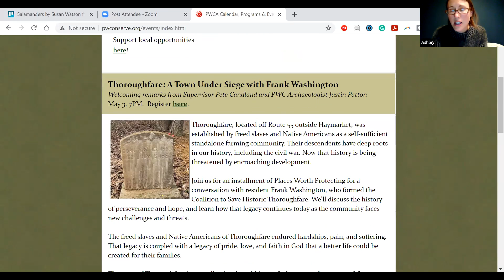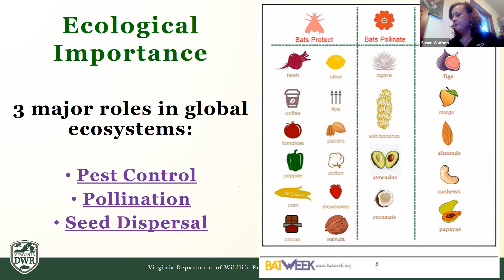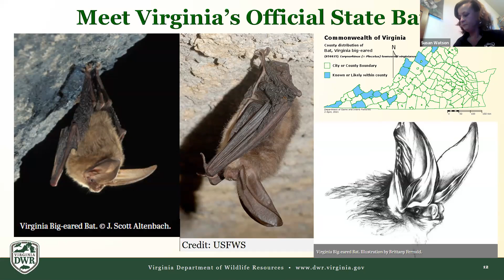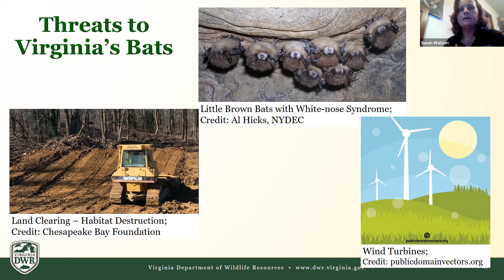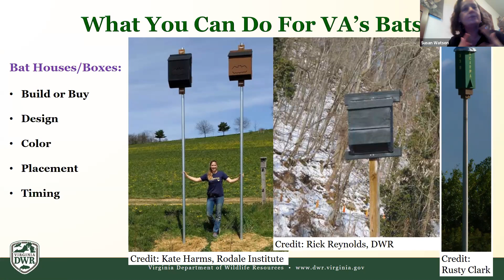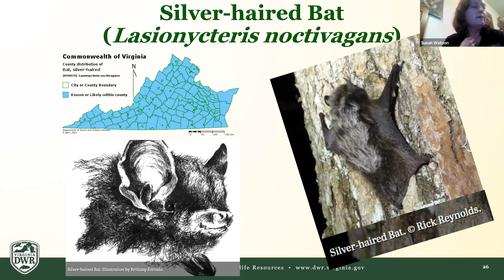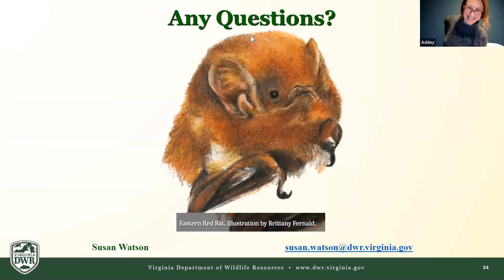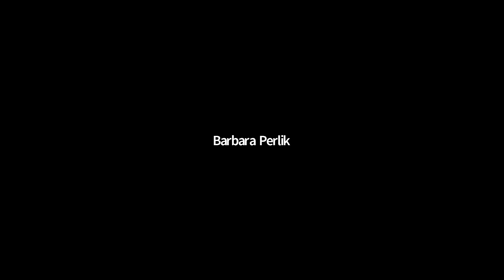Meet Virginia's Bats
"It's a bat!" The very word elicits an emotional response from most people whether apprehension and nervousness or fascination and awe.

These flying mammals are often associated with vampires like Count Dracula or that dark brooding superhero. But bats are so much more than their pop culture depictions. They, like all wildlife in Virginia, are an important natural resource and a valuable asset.

Join us for a conversation with Wildlife Information Biologist, Susan Watson from the Virginia Department of Wildlife Resources to learn about bats including species that may occur in the Prince William area.

We'll explore bats, their ecology, and their importance globally down to species you might see in your backyard! Bat conservation is becoming more and more important, learn what resources are available and how you can help.